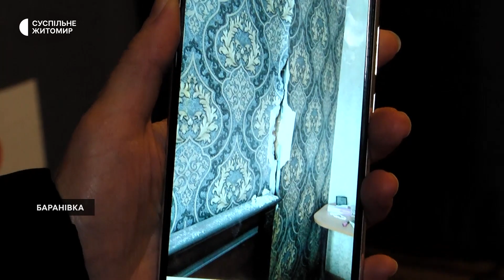П'ять родин переселенців, які тимчасово проживають у Баранівці, отримали спальні набори від ЮНІСЕФ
Про це Суспільному розповіла переселенка з Бучі Людмила Гаврилюк.
За її словами, у наборі є матрац, ковдра, подушка, постільна білизна, рушники.